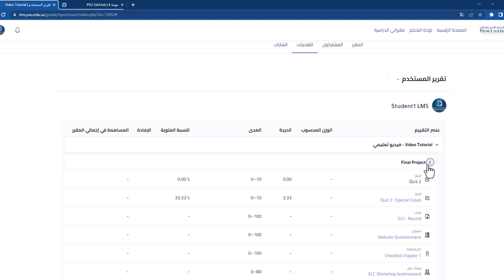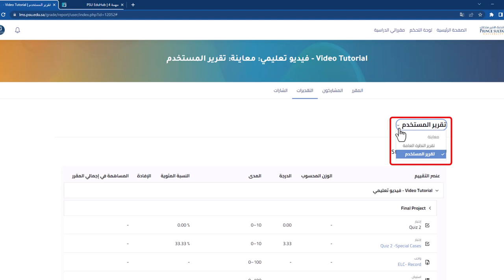كيفية متابعة وعرض درجاتك في مودل؟